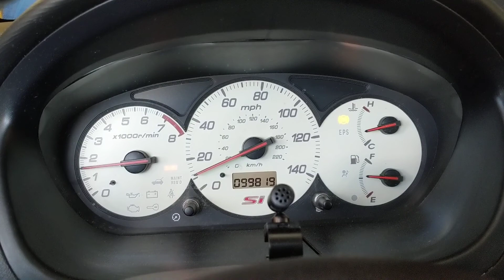Using 05+ Honda VSS on EP3/RSX K-Pro ECU with Dakota Digital Converter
Using the new style VSS directly to the ECU while converting the signal to low frequency for the dashboard speedo/cruise/EPS. Hondata told me it wouldn't work but here I am eating my cake and having it too.